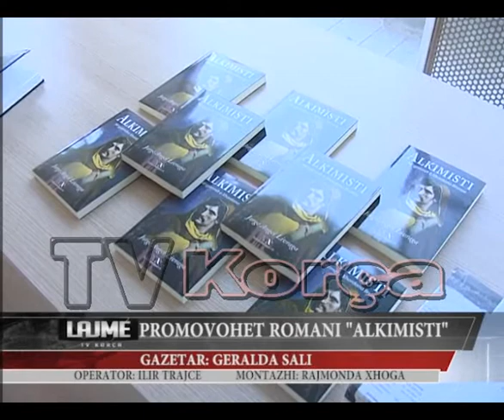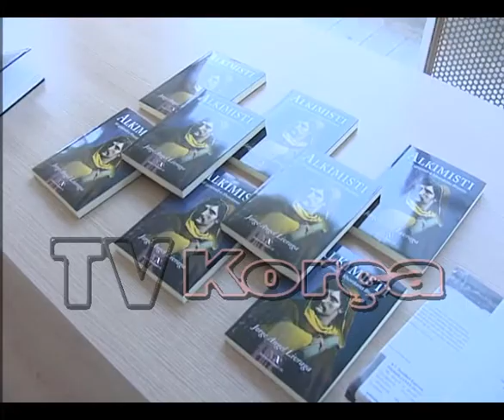Promovohet romani “Alkimisti”